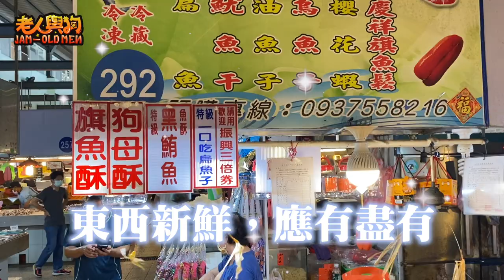油炸整尾龍膽石斑，重達20斤『油炸系列ep20』Deep-fried super giant gentian grouper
⚈ 工作邀約請來信：黑炭⚈